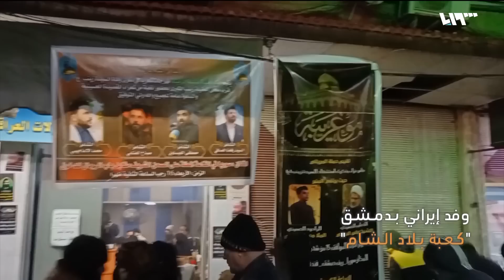أبو الغيط يعلن انتصار الأسد.. و 50 ألف حاج إيراني إلى سوريا سنويا | ما تبقى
أعلنت إيران أنه تم الاتفاق مع النظام السوري على إيفاد خمسين ألف زائر إيراني إلى سوريا سنوياً لزيارة الأضرحة والأماكن المقدسة فيها وذلك في إطار محادثات بين الجانبين في المجال السياحي.
برر وزير الداخلية اللبناني السابق مروان شربل حملة الترحيل القسرية بحق اللاجئين السوريين في لبنان، زاعماً أنها تطال فقط من دخلوا خلسة.